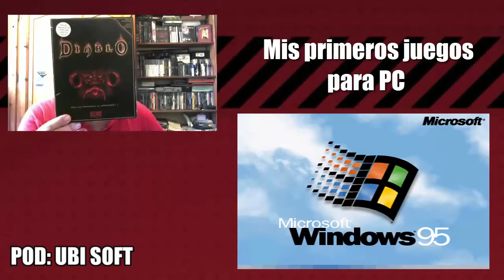POD | UBI SOFT | Mis primeros juegos para PC #01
Hoy abro nueva seccion en el canal: Mis primeros juegos para PC
Aqui os mostrare los primeros juegos que fui adquiriendo para esta plataforma, a la que me uni alla por el año 1997 despues de una larga temporada como usuario de Commodore Amiga.
El juego que os traigo hoy es POD (Planet Of Death)
Un juego de carreras con un estilo futurista y una calidad innegables y que en su dia e incluso a fecha de hoy me dio y me da grandes ratos de diversion, velocidad y mucha adrenalina.
Circuitos increibles, ambientados en un futuro tal vez no muy lejano, posibilidad de personalizar nuestros vehiculos y un largo etc donde destacaria lo que en su dia era un autentico lujo: Su modo multijugador
Espero vuestros comentarios y que esta nueva serie sea de vuestro agrado
Saludos! :)